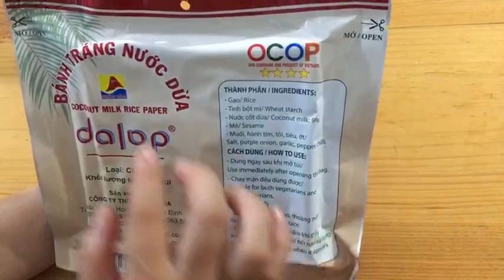bánh tráng nước dừa